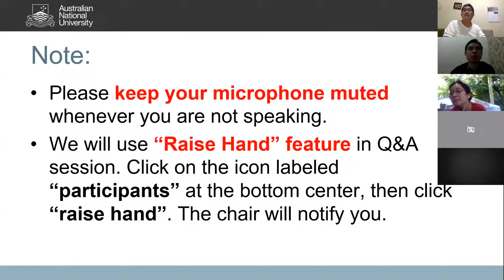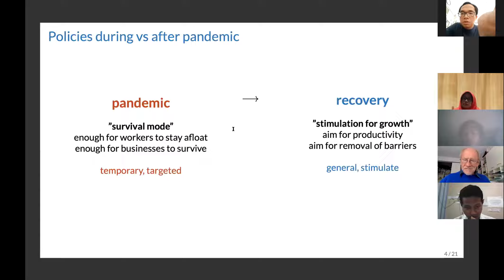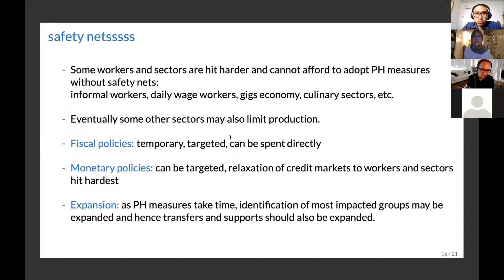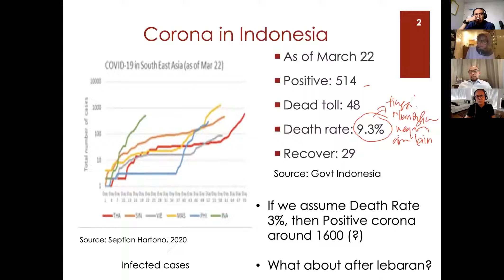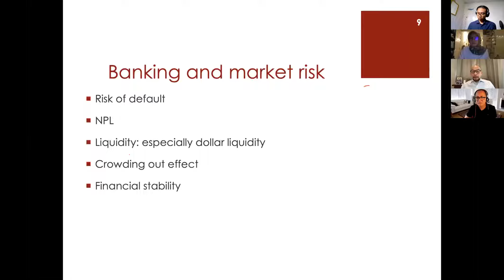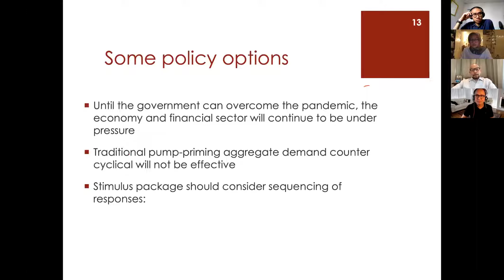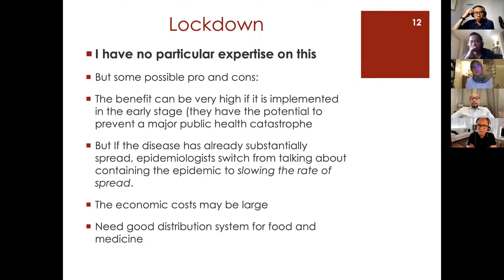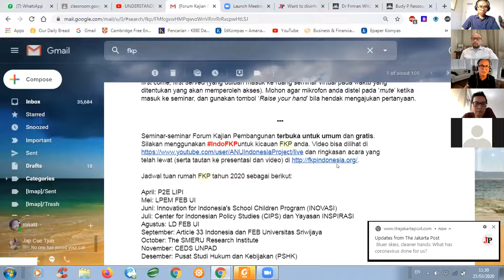Reading the Corona: extraordinary responses during an extraordinary time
Global Seminar with M Chatib Basri and Rizki Siregar

Coronavirus outbreak is still unfolding and humankind is caught off guard. Amidst the sea of uncertainty, everyone agrees: saving lives is the utmost priority. However, disentangling public health and economic considerations is not only difficult but also futile. Fighting the virus and saving people requires big financial resources. Any policy to contain the threat also brings disruption to the economy. Unfortunately, it is the poor that are hurt the most by economic disruption. In this ANU Indonesia Project Online Talk, we invite Chatib Basri and Rizki Siregar to discuss the challenges Indonesian policymakers have to deal with in the wake of the Covid-19 outbreak. Chatib Basri is an economist with vast experience as an academic (he teaches at Universitas Indonesia) and a policymaker (he is a former Minister of Finance). Rizki Siregar is a PhD Candidate in Economics from the University of California at Davis. She and several Indonesian economists are collaborating with CISDI to provide recommendations in tackling the Covid-19 pandemic in Indonesia.

Please see our website, indonesia.crawford.anu.edu.au, for presentation materials from the speakers.